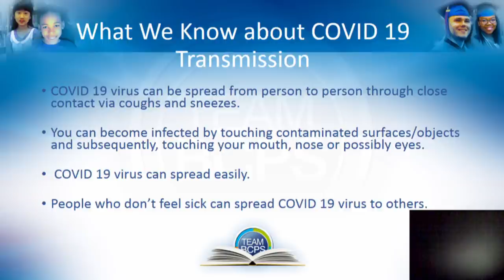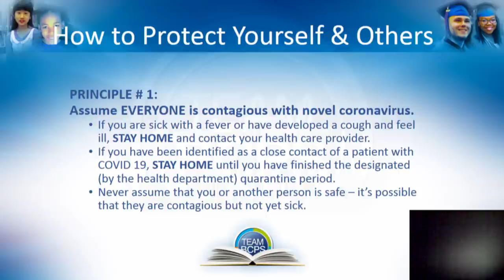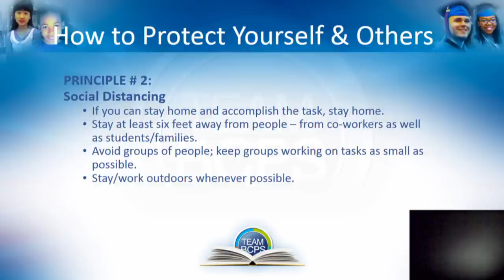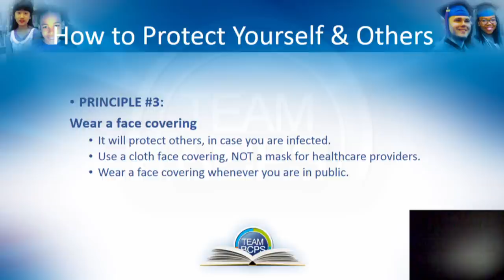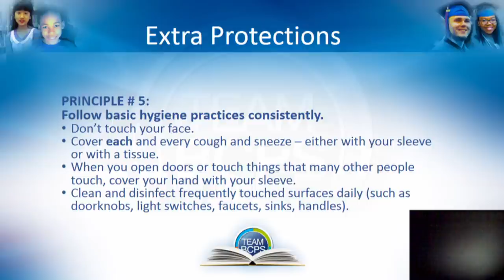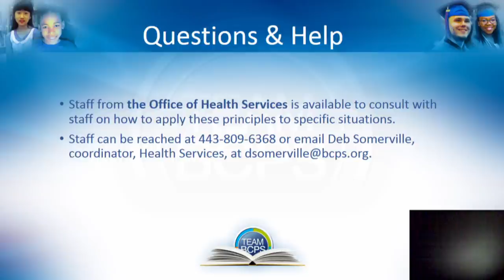COVID 19 Pandemic